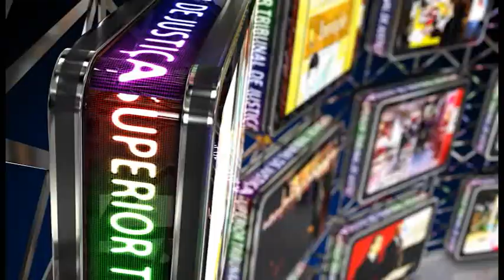INDICADO A MINISTRO PASSA POR SABATINA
28/06/2013
O desembargador Paulo Dias de Moura Ribeiro, do Tribunal de Justiça de São Paulo foi sabatinado na terça-feira (25) pela Comissão de Constituição e Justiça (CCJ) do Senado Federal. Ele foi indicado para ocupar uma vaga no STJ.